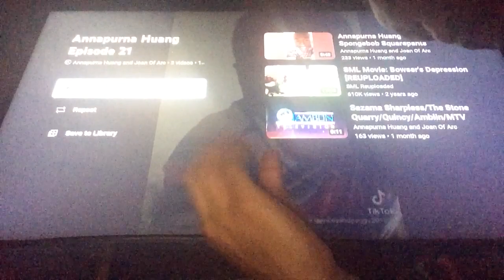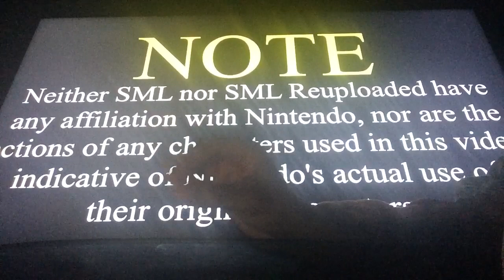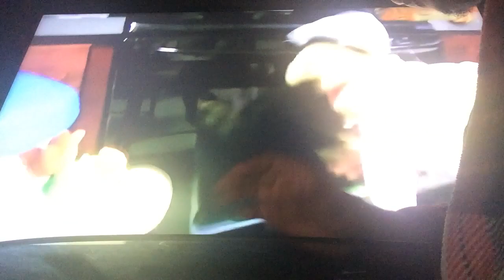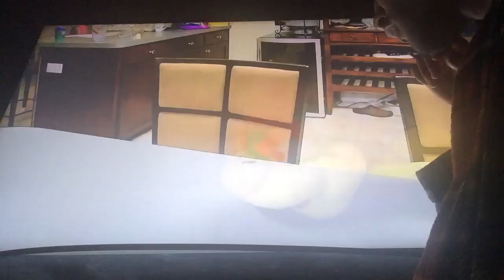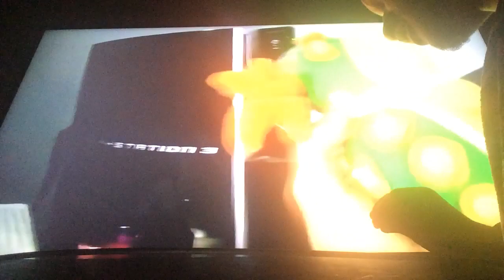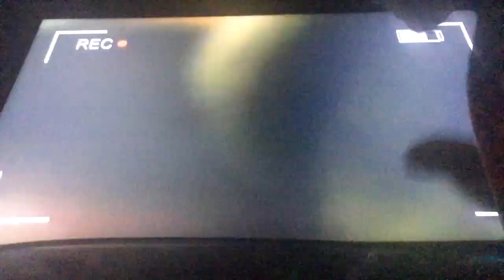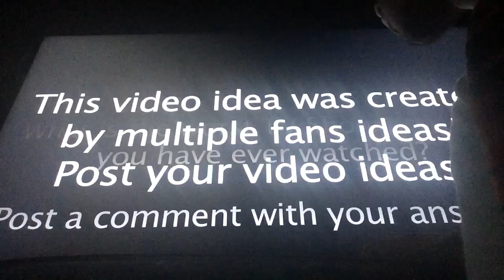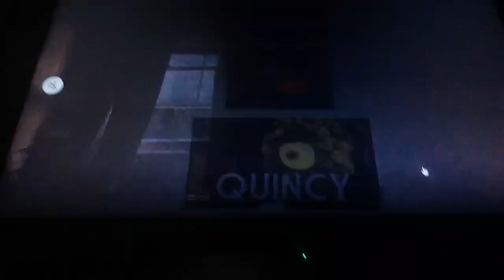Ghost Peggy Sheldon. Hightower - Annapurna Huang S4 [Ep. 21]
This Episode is Rated TV-PG DV

Suggestive Dialogue

Violence

Created by: Ryan Quincy

Executive Producers: Ryan Quincy, Erica Rivinoja, Matt Sazama, Burk Sharpless, Zack Snyder, Deborah Snyder, Steven Spielberg

Co-Executive Producer: Judah Miller

Storyboard by: Mickey Jacobs , Ryan Quincy, Erica Rivinoja, Danielle Schneider, Zack Snyder

Written by: Siena East, Jessica Lamour, Kyle Lau Judah Miller, Erica Rivinoja, Danielle Schneider, Matt Sazama, Burk Sharpless

Starring: Quincey I. Hightower, Nicole Sullivan

Directed by: Mark Ackland, Ryan Quincy